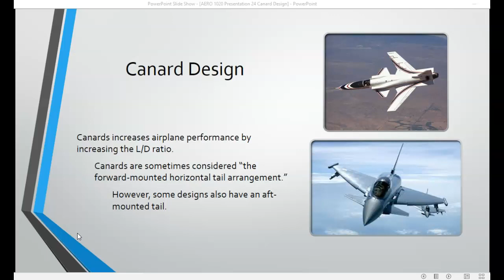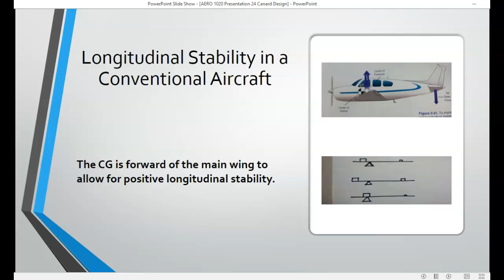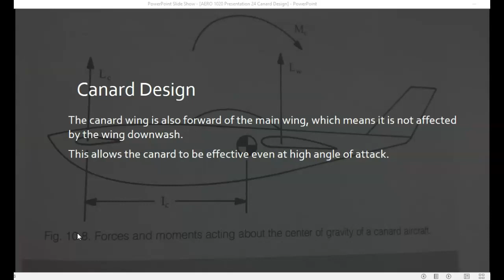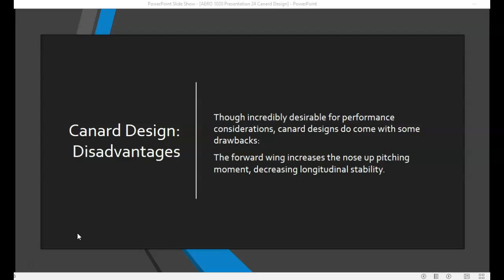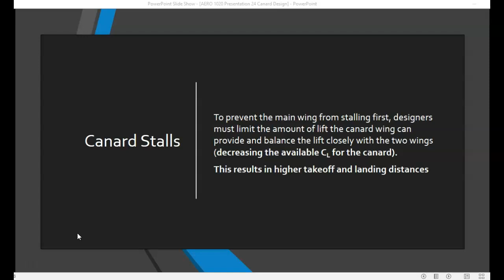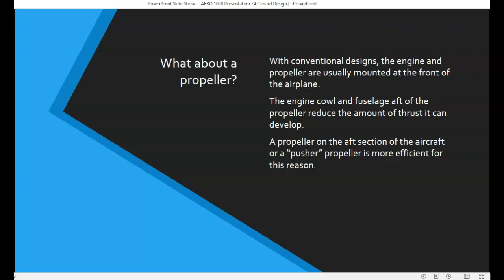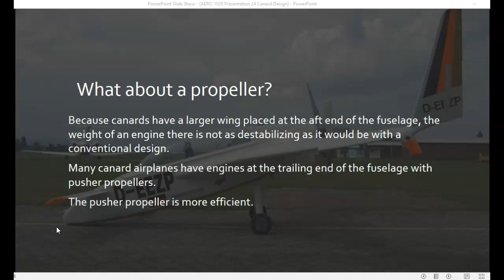AERO 1020 Presentation 24 on Canard Design